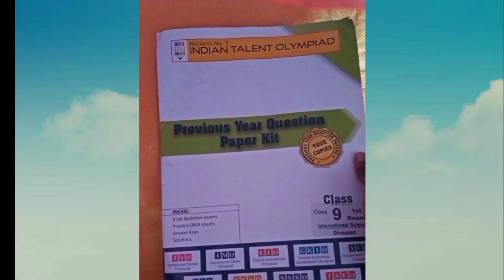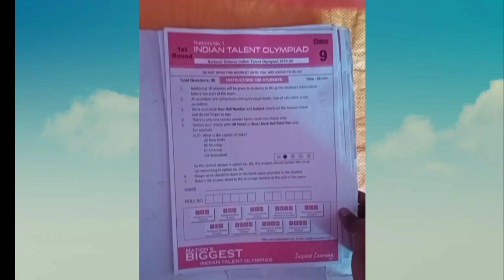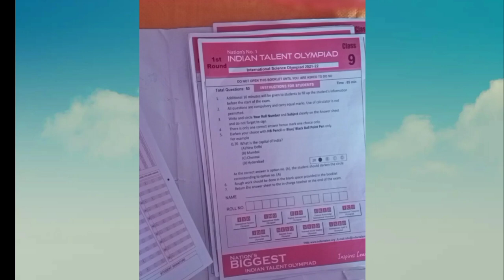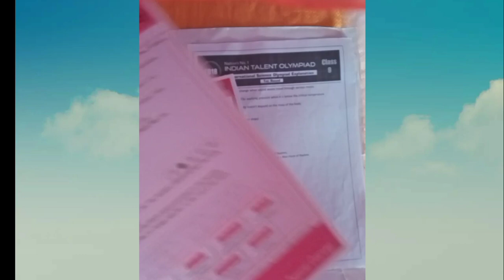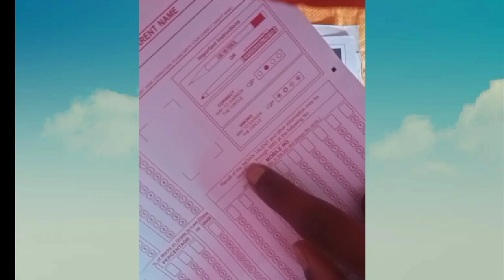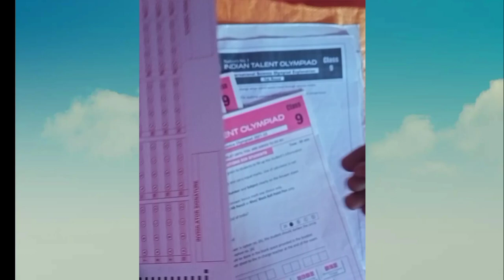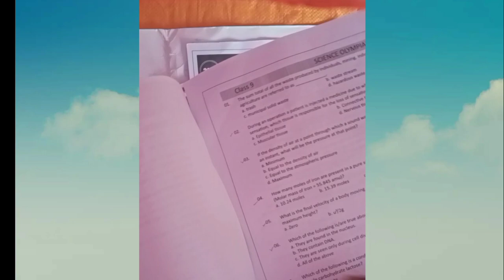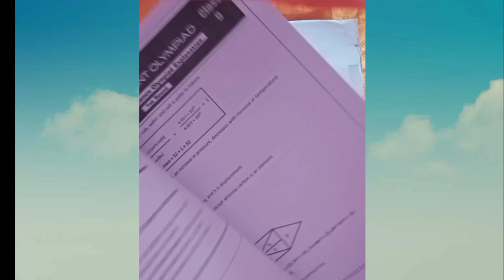Previous Year Question Paper Review Of Indian Talent Olympiad | ITO | learning lessons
in this video, we are reviewed previous year question paper with important instruction and importance of omr sheet

Topics Covered:-
learning lessons
ito previous year question paper review
ito pyq's
indian talent olympiad pyq's
indian talent olympiad previous year question papers
olympiad exams
indian talent olympiad 2021